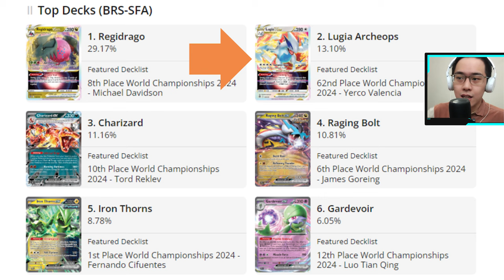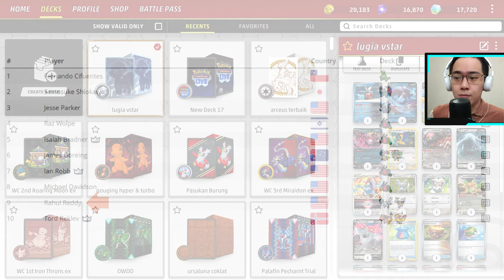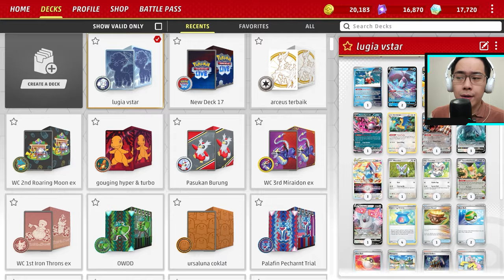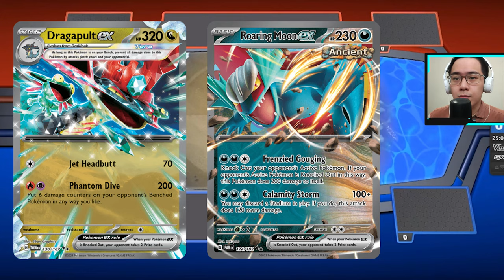Review & Guide: Deck Top META Paling Humble Jatuh Kepada Deck Lugia Vstar | PTCGL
Deck ini bukan buatanku, deck ini buatan: 9th Place World Championships 2024 - Rahul Reddy

Time stamps:
00:04 intro
01:10 budget & keuniversalan deck
02:26 dasar cara main deck & fungsi raikou v
08:48 decklist
08:53 gameplay 1: setup awal, alasan maju pertama, kekurangan deck ini
20:27 gameplay2: deck untuk counter deck lugia vstar

DECK LIST (bisa di copy lalu import di game):
Pokémon: 21
4 Archeops SIT 147
3 Lugia V SIT 138
3 Lugia VSTAR SIT 139
2 Lumineon V BRS 40
1 Minccino TEF 136
1 Cinccino TEF 137
1 Iron Hands ex PAR 70
1 Bloodmoon Ursaluna ex TWM 141
1 Wyrdeer V ASR 134
1 Raikou V BRS 48
1 Fezandipiti ex SFA 38
1 Squawkabilly ex PAL 169
1 Iron Bundle PAR 56

Trainer: 23
4 Boss's Orders PAL 172
3 Professor's Research SVI 189
2 Iono PAL 185
1 Jacq SVI 175
4 Ultra Ball SVI 196
4 Capturing Aroma SIT 153
2 Nest Ball SVI 181
1 Earthen Vessel PAR 163
2 Mesagoza SVI 178

Energy: 16
4 Double Turbo Energy BRS 151
4 Gift Energy LOR 171
4 Jet Energy PAL 190
1 Legacy Energy TWM 167
1 Mist Energy TEF 161
1 V Guard Energy SIT 169
1 Lightning Energy SVE 4